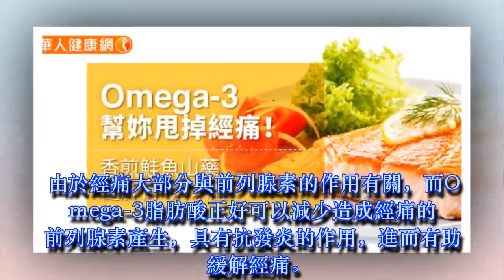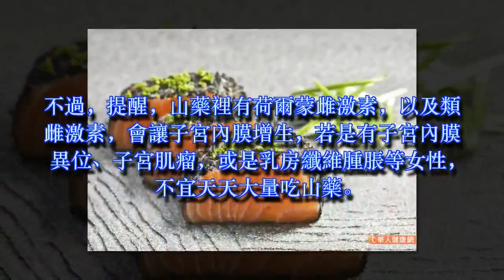Omega-3幫妳甩掉經痛！香煎鮭魚山藥健脾胃、消水腫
坊間有此一說：「吃魚不會肥胖、吃魚水噹噹…」，魚，正是許多女性非吃不可的口袋美食。尤其要吃富含Omega-3脂肪酸的魚種，既能延緩肌膚衰老，還有助降低心血管疾病風險，甚至有助控制體重不會肥胖。在眾多魚種中Omega-3含量最多，且其他營養價值高又均衡，享有「水中珍品」美譽之稱的鮭魚，對於女性來說，還有緩解經痛、助孕的好處！